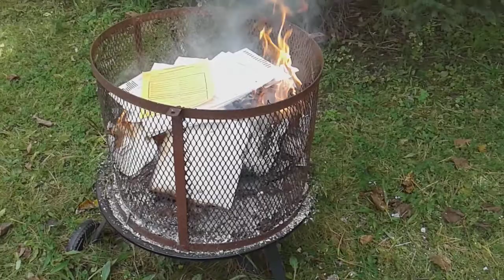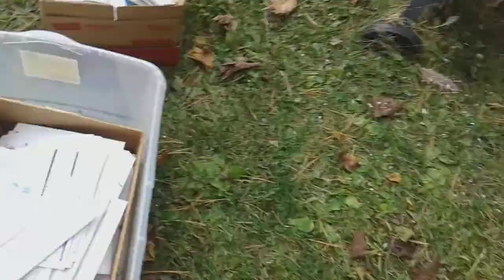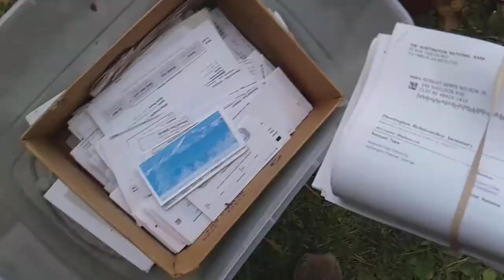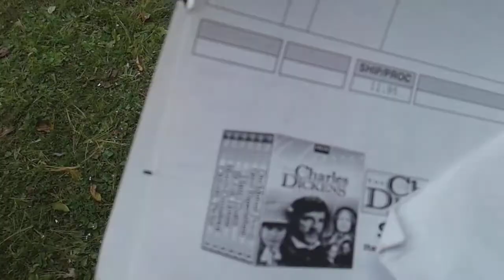Smoke in My Face.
Sucks when you get smoke in your face.